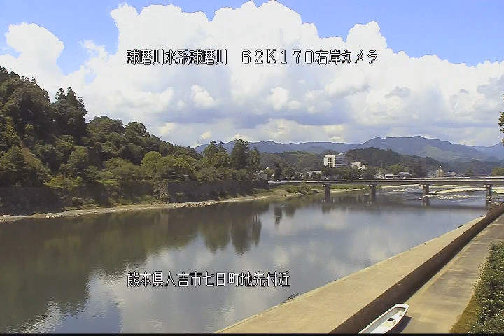球磨川 人吉市人吉 ライブカメラ (2021/06/29) 定点観測 Kuma River Live Camera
球磨川 : 人吉市人吉／熊本県人吉市七日町